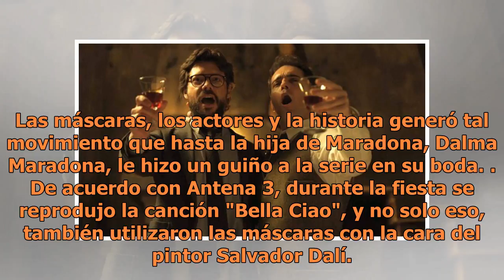Un detalle al final que pasó inadvertido de ‘La Casa de Papel’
CIUDAD DE MÉXICO.- Esta serie es todo un éxito. Y solo los verdaderos fans podrían doctorarse en detalles como este, tan simples, tan complejos, tan... "La Casa de Papel". "La Casa de Papel" es un fenómeno mundial, no por nada es actualmente la serie de habla no inglesa más vista de la historia de N...